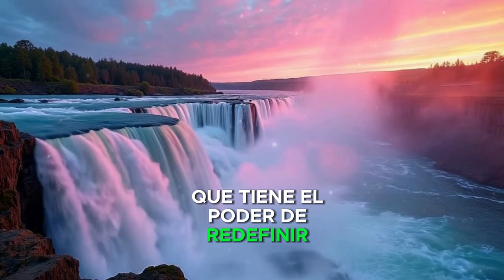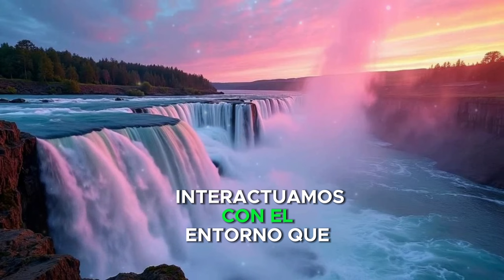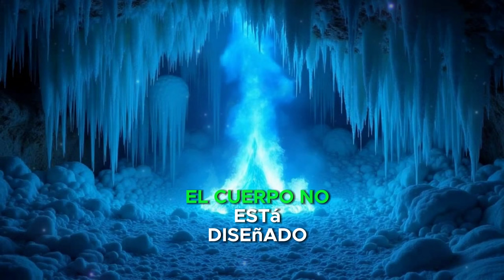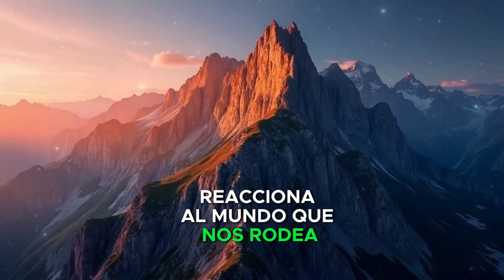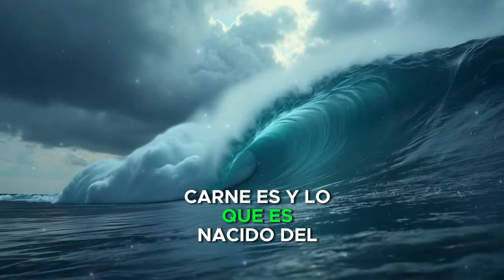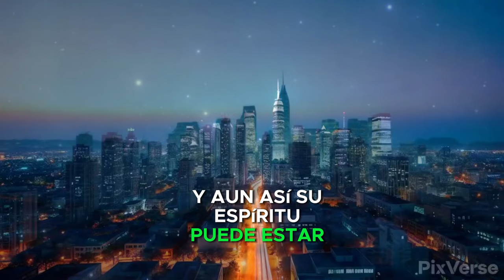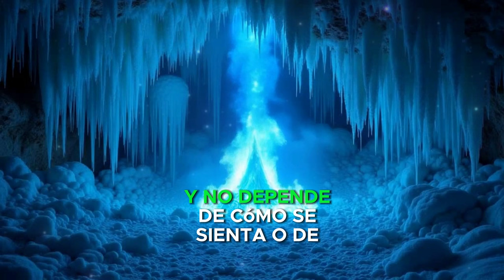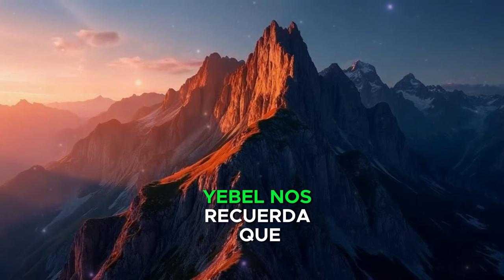LO QUE YA TIENES III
En este mensaje profundo y transformador, Dante Gebel explora el concepto de la naturaleza tripartita del ser humano: cuerpo, alma y espíritu, y cómo cada uno de estos elementos define nuestra relación con el mundo y con Dios. Basándose en la Biblia, Gebel explica cómo el cuerpo nos conecta al plano físico y cómo el alma es el centro de nuestras emociones y pensamientos, pero es en el espíritu donde ocurre la verdadera conexión divina.

A través de ejemplos prácticos y enseñanzas bíblicas, Gebel destaca la importancia del espíritu como el único medio para tener una relación genuina y directa con Dios, independientemente de las circunstancias físicas o emocionales. Además, aborda temas como el proceso de renovación del alma, la autoridad espiritual delegada a los creyentes y cómo el Espíritu Santo habita en nosotros para darnos poder y guía.

Este video ofrece una comprensión profunda de la identidad y transformación espiritual, invitando a cada creyente a vivir plenamente su nueva identidad en Cristo. Ideal para aquellos que buscan una conexión espiritual más profunda y un entendimiento renovado de la fe.

Temas clave:
Cuerpo, alma y espíritu: una visión cristiana de la naturaleza humana.
La importancia de la transformación espiritual en el espíritu.
Cómo la autoridad de Dios y el Espíritu Santo actúan en nosotros.
El proceso de renovación del alma y la mente.
👍 Si te gustó, da like y comparte este mensaje